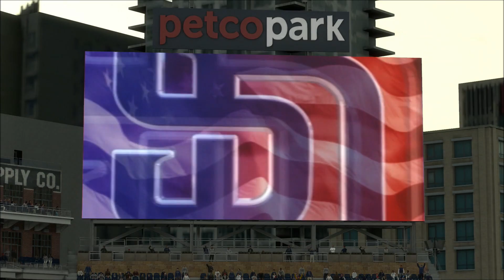MLB 17 The Show Road to the Show 2B - Pt 12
Note: This is also part 1 of year 2.

This is my Road to the Show for MLB The Show 17 on PS4 Pro. I play second base for the Arizona Diamondbacks.

Batting Stance - Prospect 4

Sliders:
Everything is on default